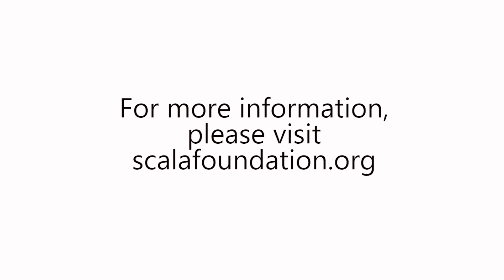Poetic Knowledge as the Benedictine Charism | Dr. Carlo Lancellotti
Dr. Margarita Mooney, Founder & Executive Director of Scala Foundation, and Dr. Carlo Lancellotti, Professor of Mathematics, College of Staten Island and the City University of New York, discuss poetic knowledge as a primary Benedictine charism, a way of sacramental living in all aspects of our humanity. Part of Scala's Love of Learning series.